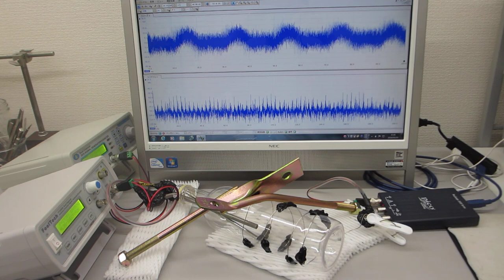超音波の非線形制御システム（２台のファンクションジェネレータを利用）